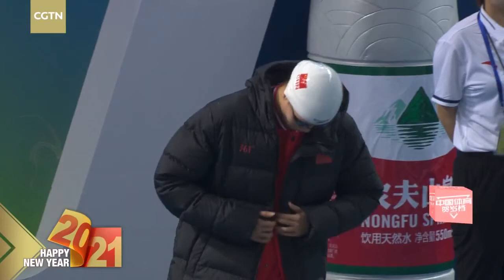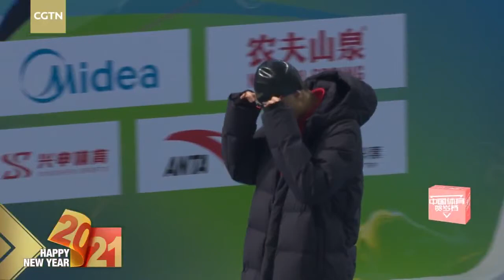Live: The finals of China's national swimming competition – Day 2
The finals for China's national swimming competition is being held from January 1 to January 3 in north China's Shijiazhuang City. Hosted by the Chinese Swimming Association, the top-level swimming competition is regarded as preparation for the Tokyo Olympic Games. Swimming stars including Yan Zibei, Xu Jiayu, Wang Shun, and Grand Slam winner of Olympic Games and World Champions Ye Shiwen take part in the final competitions.

On January 2, 10 finals will be held, including men's 200m backstroke, women's 100m freestyle, men's 200m breaststroke, women's 100m butterfly and more. Join CGTN to watch the second day of the competition.